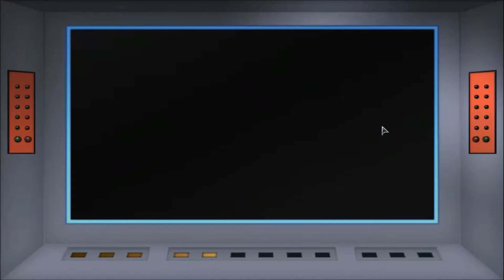Star Trek Online | 23c Episode 2: Strike Out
With the Taurians holding crew members hostage, rescuing them is the primary goal before leaving Taurus II